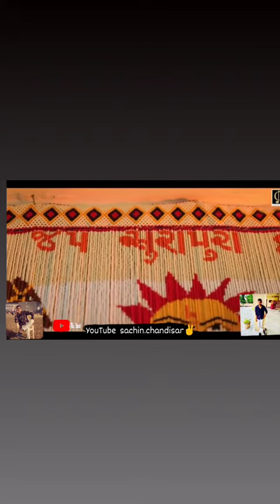સુરાપુરા ધામ ભોળાદ (ભાલ)દાનભા બાપુ દાદા